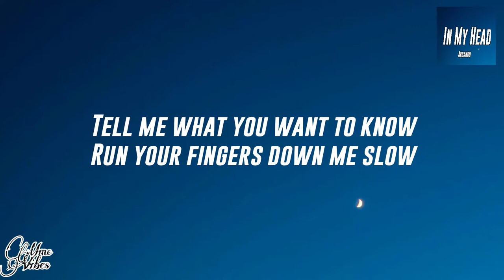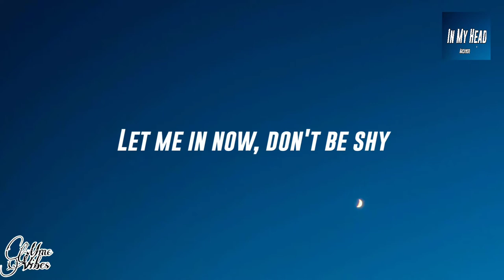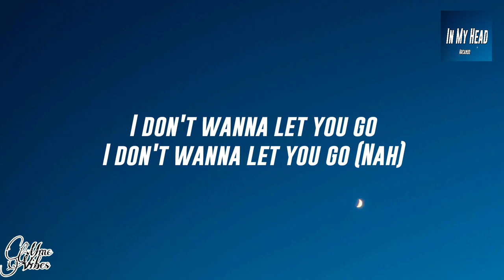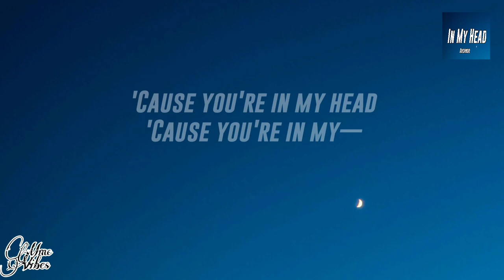Arcando - In My Head (Lyrics) ft. Britt Lari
❗️❗️❗️ Important  ❗️❗️❗️

➤➤FOLLOW ARTIST WEBSITE

🎤🎤Lyrics🎤🎤

[Verse 1]
Had a feeling we got something
Could've seen it in your eyes
Took a second but I'm right here
Waiting for you with open arms

[Pre-Chorus]
How about you come in closer, we can do my place
Maybe we can try meeting up at seven
You'll be staying over so it's guaranteed
I'll be forever thinking more about you and me (Oh)

[Chorus]
I don't wanna let you go
I don't wanna let you go (Nah)
Tell me what you want to know
Run your fingers down me slow
'Cause you're in my head
You are, you are
'Cause you're in my—

[Verse 2]
You're the love that I've been craving
Let me in now, don't be shy
We can be a summer story
Where dreams and reality collide

[Bridge]
Are we back to the start?
I can play the game but I'm falling again, no
Don't hold back, take it far
Promise you the same, let the pleasure begin

[Chorus]
Run your fingers down me slow (Down me slow)